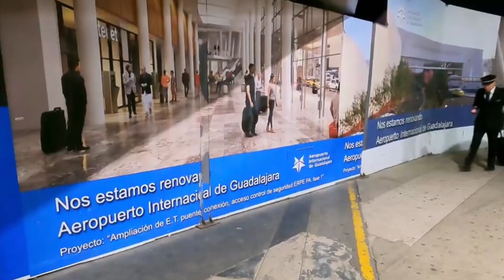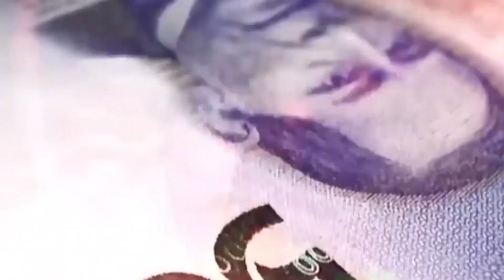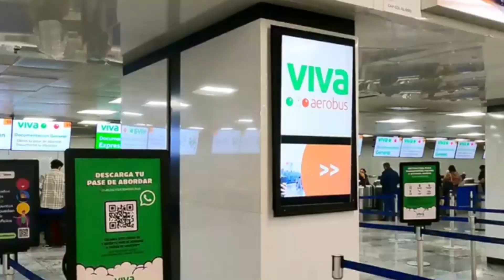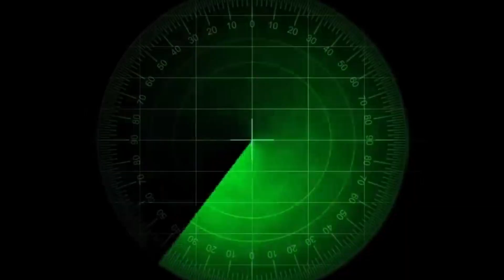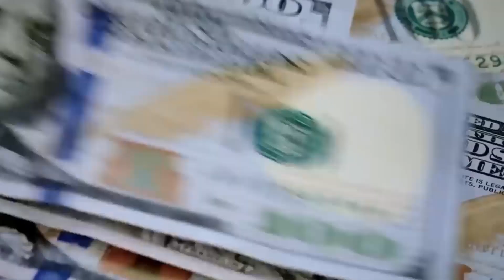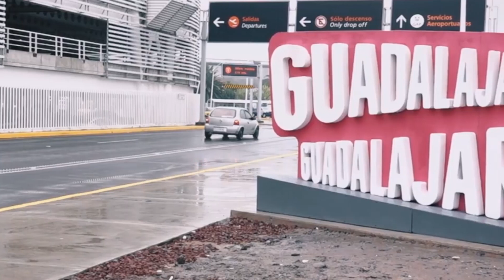Así Será el MONSTRUOSO Nuevo Aeropuerto de México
México ha anunciado entre sus nuevos proyectos este monstruoso aeropuerto, será el Aeropuerto Internacional de Guadalajara y tiene previsto convertirse en uno de los aeropuertos más importantes de Centroamérica. Esperamos que te guste el MONSTRUOSO Nuevo Aeropuerto de México.